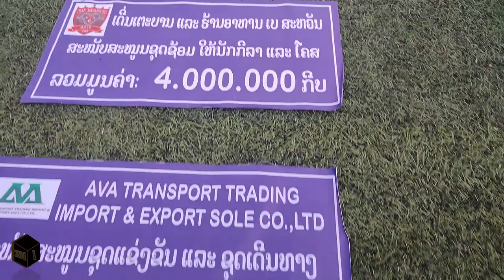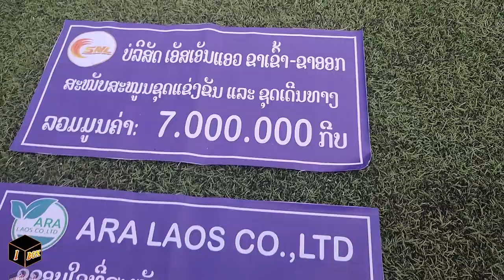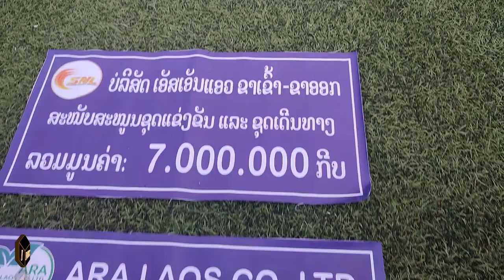WIG NAGA 10 ປີໄດ້ຮັບການສະໜັບສະໜູນເພີ່ມອີກຄັ້ງ ກຽມລຸຍ 2 ລາຍການໃຫຍ່